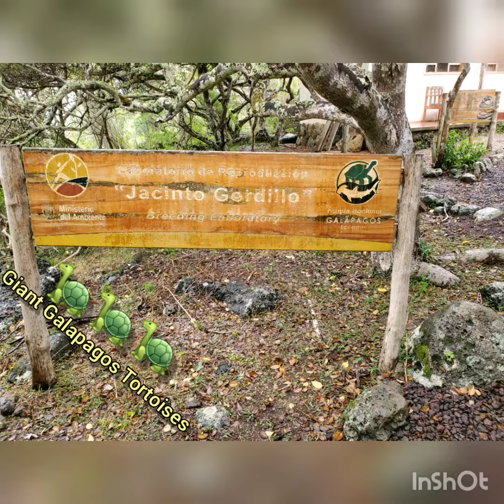Galapagos Islands trip, Giant Tortoises, Sea lions, Incredible Beach by CS